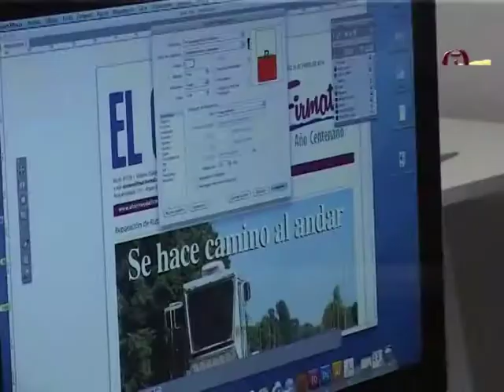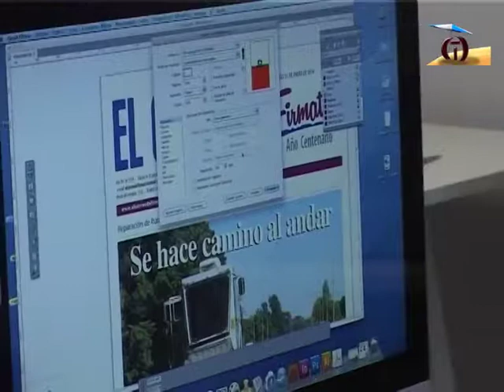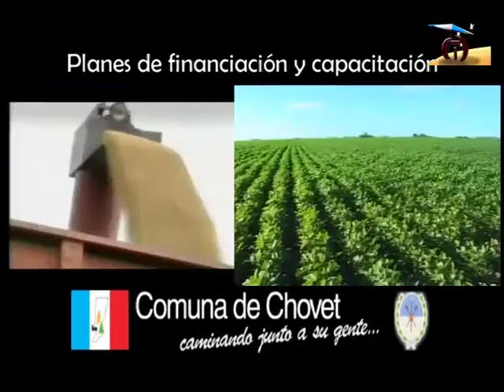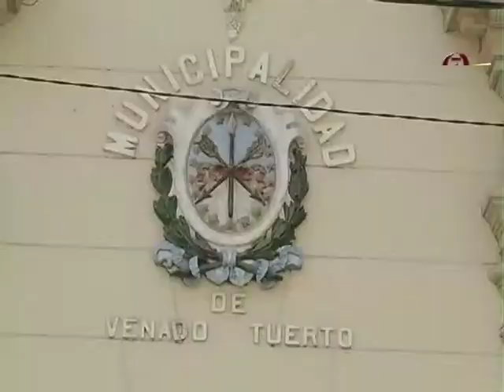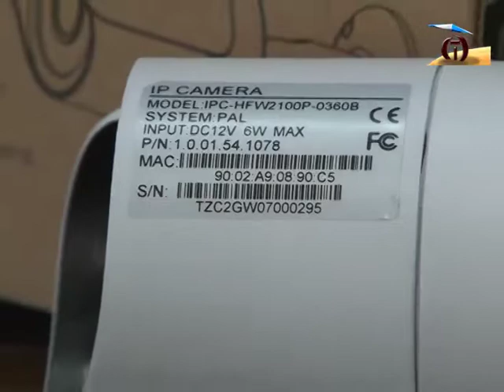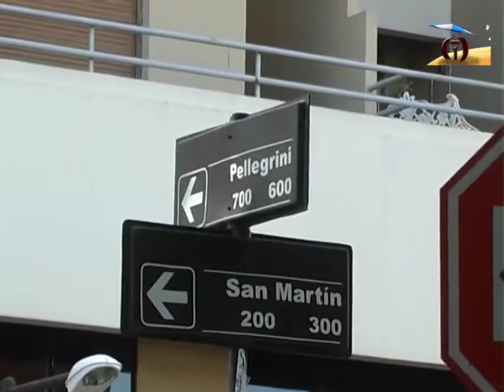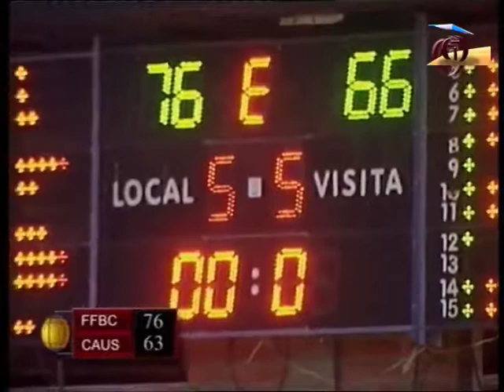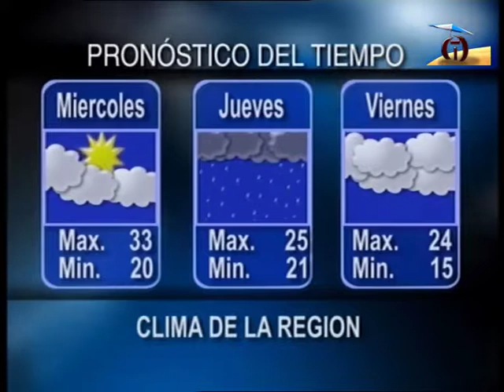TDC NOTICIAS 21 01 2014